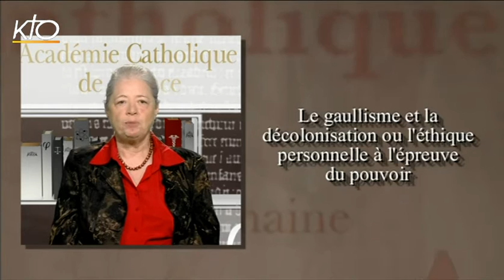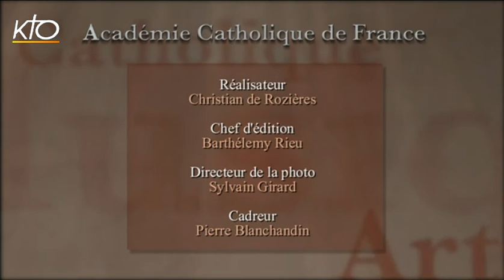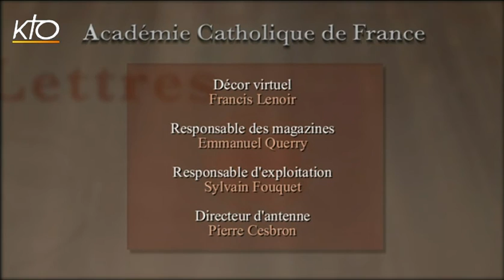Nicole Lemaître : Éthique et politique. Edmond Michelet, 1899-1970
Peut-on conjuguer les deux termes ? Sans doute car des dossiers attendent à Rome la béatification de plusieurs acteurs du XXe siècle : Robert Schuman, Alcide de Gasperi, Edmond Michelet... Sont-ils des modèles ? Pour répondre, il faut comprendre d'où vient leur engagement. Nous suivrons ici l'itinéraire d'Edmond Michelet, pour lequel la documentation disponible révèle les principes et les ressorts de l'action. Avec les jeunes de l'Association catholique de la jeunesse française (ACJF), selon la devise " piété, étude, action ", Michelet fut d'abord, en 1921, un patriote admirateur de Péguy " son prophète ", lancé dans l'action éducative et sociale. Dans la crise de l'Action française (1927), il suit le Maritain de Primauté du spirituel qui devient " son docteur ". Il a fallu la montée des totalitarismes, l'expérience de la Résistance et de la déportation pour qu'il entre en politique. Quatre axes permettent dès les années 1930 de mesurer son engagement.